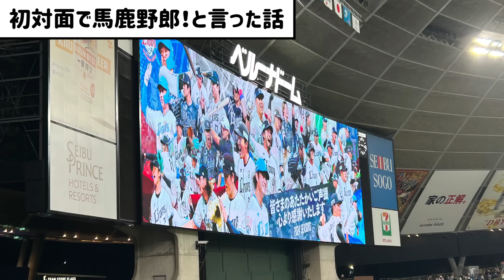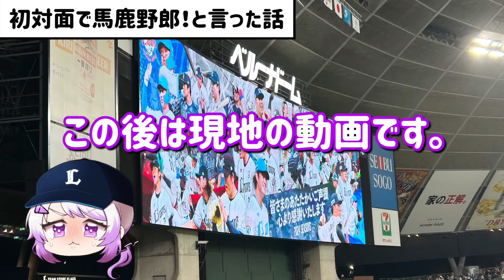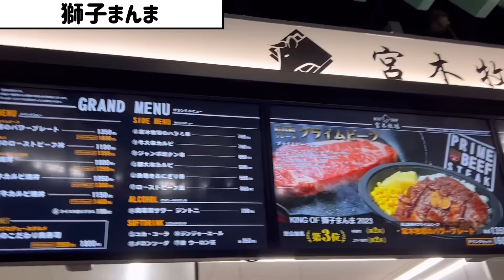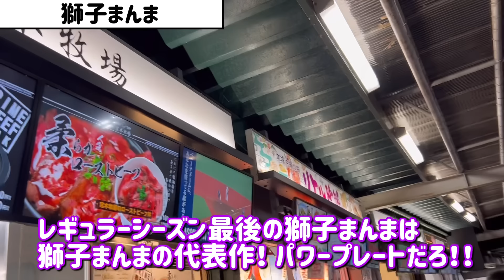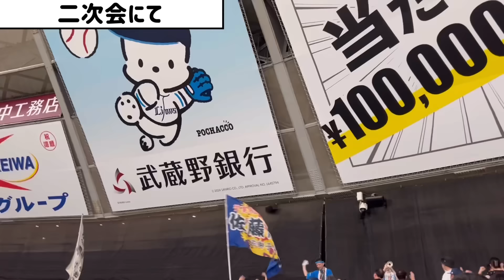【警察？悪態？】いろいろあったけど最終戦無事勝って今井10勝達成🥳今年もありがとう【現地西武ファン】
10/1(火)今季最後の本拠地ベルーナドームでした。
4-0で日本ハムファイターズに勝利！
今井投手なんとか10勝達成しました👏おめでとうございます！

今日は珍事件がありました。
現地動画は6:36から。

0:00 警察に止められた話と初対面の人に悪態ついてしまったお詫び
6:36 現地動画